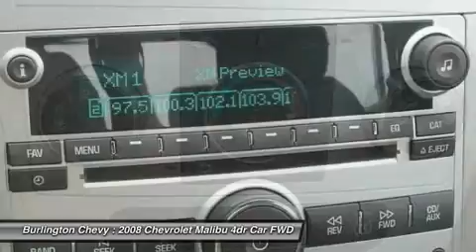2008 CHEVROLET MALIBU Burlington, NJ 268539A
2008 CHEVROLET MALIBU Burlington, NJ
Stock# 268539A

Burlington Chevy (BurlingtonChevyUSED)
105 East Route 130 South

** CARFAX: Buy Back Guarantee, Clean Title, No Accident ** 2008 Chevrolet Malibu LT ** $1,500 below Kelley Blue Book Retail Value ** This vehicle is GM Certified and comes with a 1 year/ 12,000 mile bumper to bumper warranty! We are proud to offer a No-Hassle/ No-Haggle online purchase experience! We set our prices to be thousands less than the next guy! Equipment includes: 4-Cyl, 2.4 Liter, Automatic, 4-Spd w/Overdrive, FWD, Traction Control, StabiliTrak, ABS (4-Wheel), Air Conditioning, Power Windows, Power Door Locks, Cruise Control, Power Steering, Tilt Wheel, AM/FM Stereo, MP3 (Single Disc), OnStar, Dual Air Bags, Side Air Bags, Power Seat ** Don't wait, call right now before it's too late!We are proud to offer a No-Hassle/ No-Haggle online purchase experience! We set our prices to be thousands less than the next guy! Carfax Report Purchased 04/09/2013 ,Kelley Blue Book, NJ, 04/05/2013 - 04/11/2013